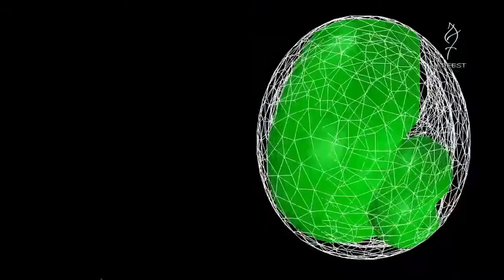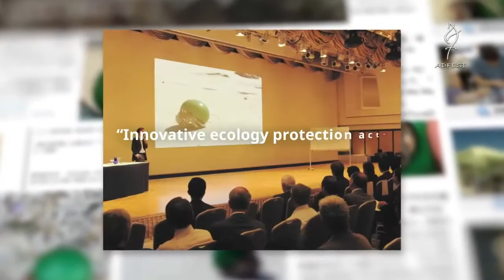Creative Advertising Campaign ＳＵＵＭＯ（スーモ 広告キャンペーン） 'Shell we move' Hermit Crab